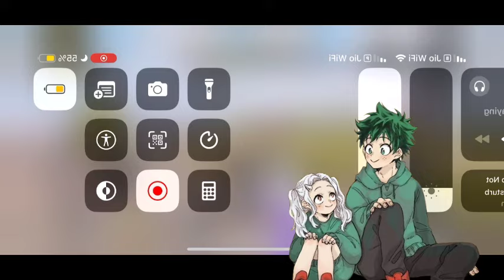What If Deku Wasn't Sarcastic When Meeting Sato Mio | Movie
𝗧𝗜𝗧𝗟𝗘 :-Come Into My Office, Yes, The Restroom

𝗔𝗨𝗧𝗛𝗢𝗥 :-by iamlowkeycrying

                                                                                                               ⋆ ᴅɪꜱᴄʟᴀɪᴍᴇʀ  ⋆